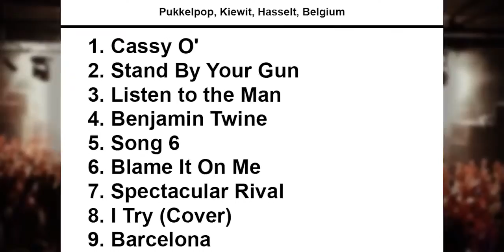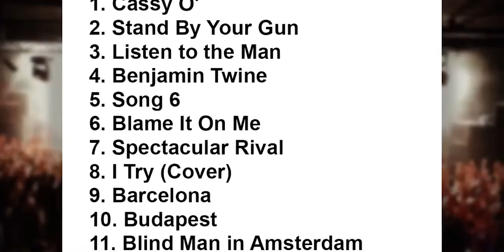Limp Bizkit Setlist - Pukkelpop - Hasselt - Belgium - 20 August 2015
George Ezra Setlist 20 August 2015 Pukkelpop Kiewit, Hasselt, Belgium.

Limp Bizkit Setlist 20 August 2015 Pukkelpop Kiewit, Hasselt, Belgium.

Linkin Park Setlist 20 August 2015 Pukkelpop Kiewit, Hasselt, Belgium.